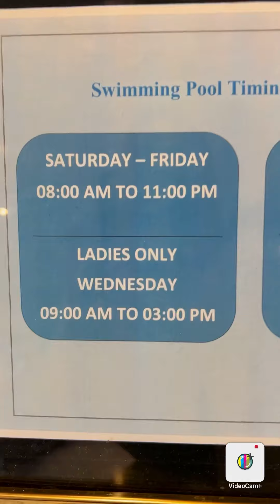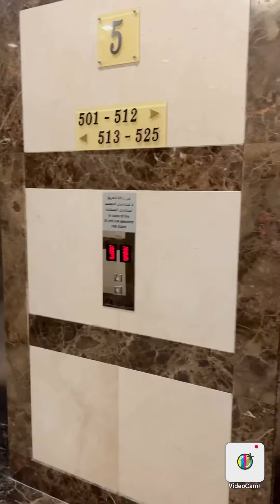Millennium Central Hotel Doha july4,2022